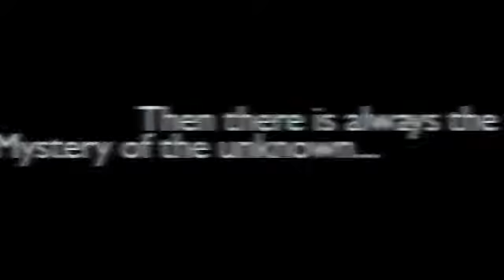Season 5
Our hero's face a Power that could Consome the world of Warcraft, It will soon be here, and only they can have a chance to stop the secrets from being unleashed. The very creatures the Titans themselves feared. It is up to our heros to stand up once more, for  they now face a evil that could destroy their very home, now is the time to save Azeroth.

Season 5 will soon be at hand!